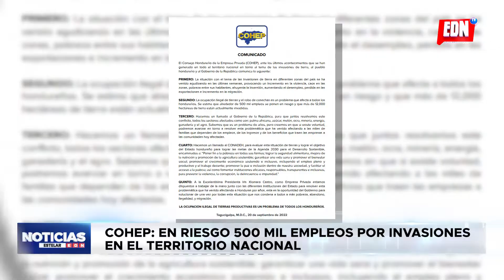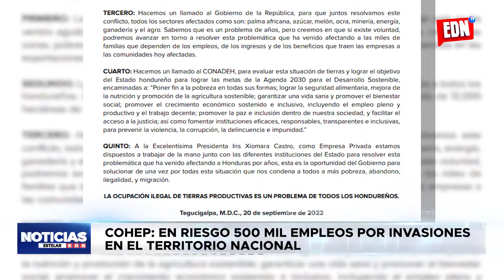COHEP: "En riesgo 500 mil empleos por invasiones en el territorio nacional" | EDNTV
El Consejo Hondureño de la Empresa Privada (COHEP) convocó a una conferencia de prensa donde expresan su preocupación por las invasiones en el territorio nacional que dejan muchas repercusiones para el país.